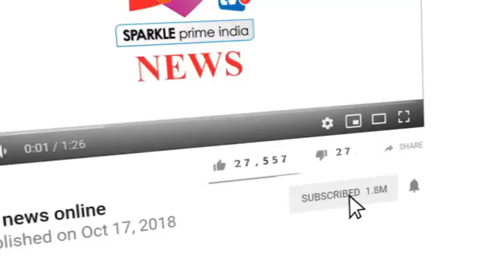भंवर जितेंद्र सिंह के खिलाफ नाम निर्देशन पत्र में तथ्यों को छुपाने की हुई शिकायत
- आज अलवर में आरटीआई एक्टिविस्ट अशोक पाठक ने अलवर जिला निर्वाचन अधिकारी के समक्ष अलवर लोकसभा से कोंग्रेस प्रत्याशी द्वारा नाम निर्देशन पत्र में तथ्यों को छुपाने की शिकायत की, उसके बाद पाठक ने एक प्रेस वार्ता में जितेंद्र सिंह को करीब 400 बीगा का अतिक्रमण कारी बताया।
अलवर राज घराने से जुड़े पूर्व केंद्रीय मंत्री भँवर जितेंद्र सिंह ने अभी कल ही कोंग्रेस प्रत्याशी के तौर पर नामांकन भरा है, नाम निर्देशन पत्र में दिए गए सम्पति के ब्यौरों पर सवाल उठे है साथ ही कई महत्वपूर्ण तथ्यों को छुपाने के आरोप लगाए है आरटीआई एक्टिविस्ट अशोक पाठक ने, आज पाठक अलवर जिला निर्वाचन अधिकारी से भी मिले और शिकायत दर्ज कराई।
पाठक ने बताया भँवर जितेंद्र सिंह ने 2003 में विधानसभा चुनाव में विधायक प्रत्याशी के तौर पर भरे नामांकन में कुशालगढ़ की 8 बीगा जिस जमीन को अपना बताया उसे महाराजा तेज सिंघव1972 में प्रकाशवती जैन को बेच चुके, चूंकि भँवर ने कब्जा नही छोड़ा, फिर 2009 में लोकसभा चुनाव में नाम निर्देशन पत्र में इसी जमीन को अपनी पत्नी अंबिका सिंह के नाम बताया गया।
पाठक ने जितेंद्र सिंह को करीब 400 बीगा जमीन का अतिक्रमी बताया, इतना ही नही जितेंद्र सिंह पर स्टाम्प डिपार्टमेंट के करीब ब्याज लगा कर 35 करोड़ रु बताया।
पाठक ने कहा जितेंद्र सिंह ने अपने नाम निर्देशन पत्र में इन तथ्यों को छुपाया जिसकी शिकायत आज जिला निर्वाचन अधिकारी से की गई है।